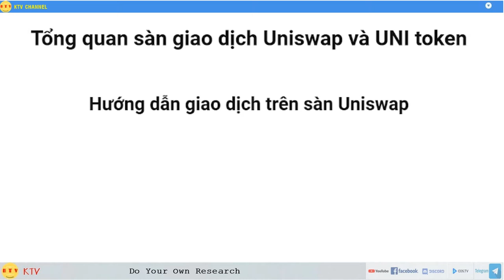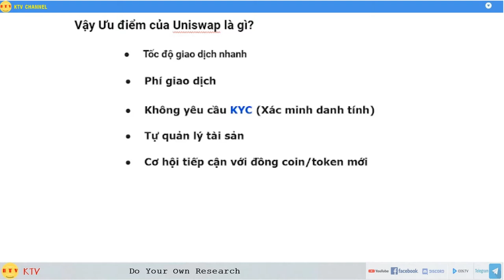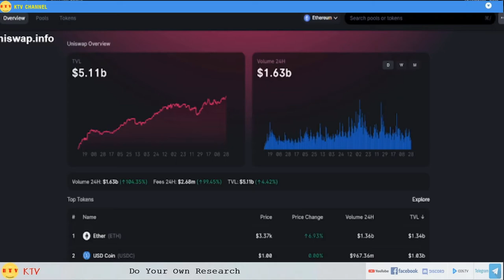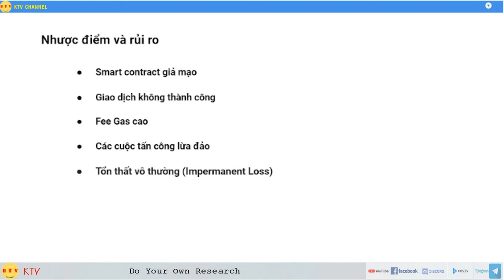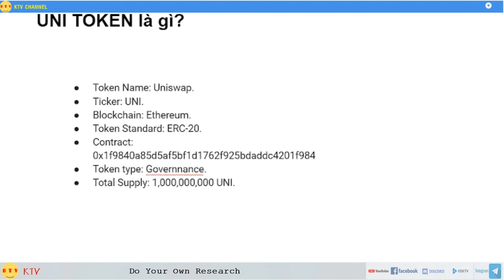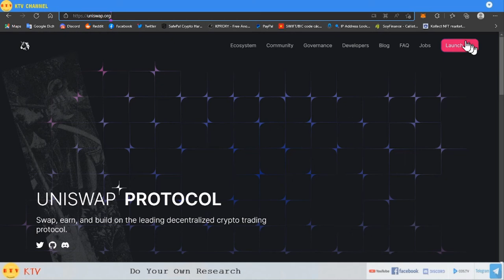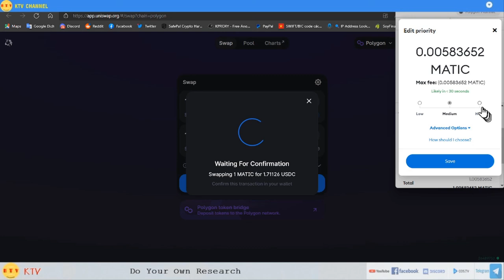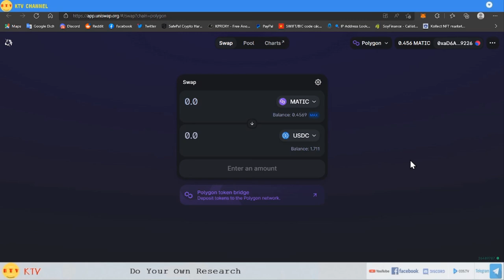Tổng quan Uniswap và UNI token, hướng dẫn sử dụng sàn uniswap để hoán đổi các token